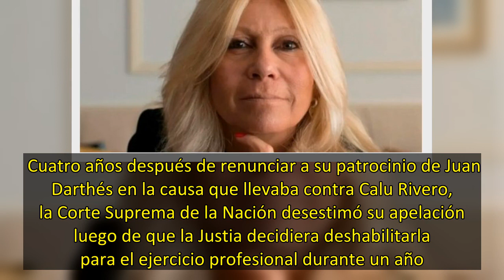La reacción de Ana Rosenfeld ante la decisión de la Corte Suprema de Justicia de suspenderle la matr